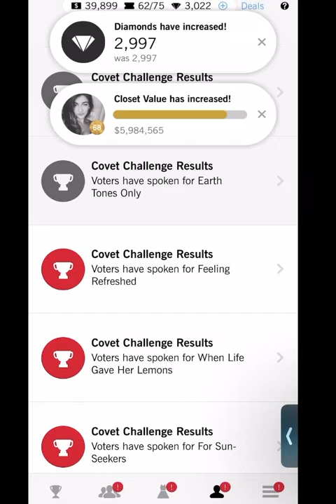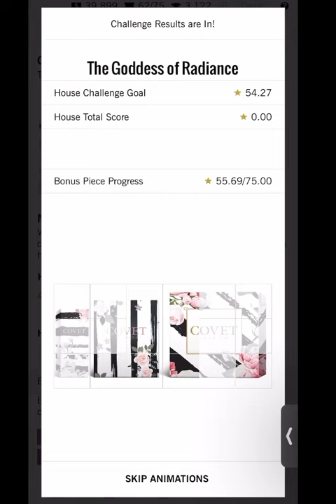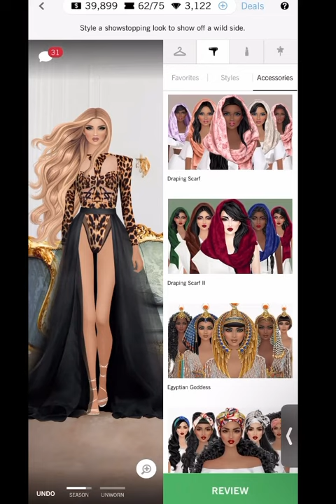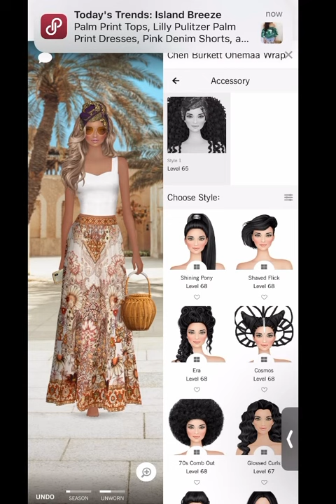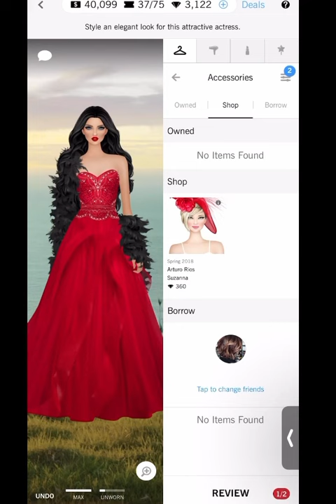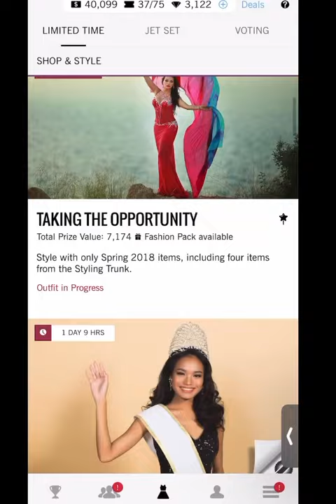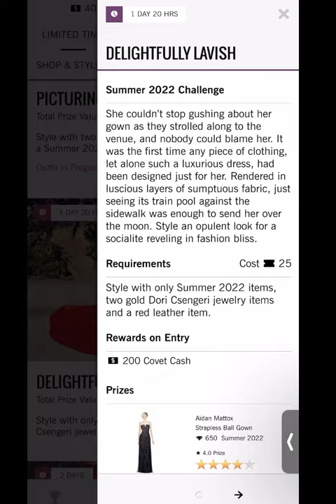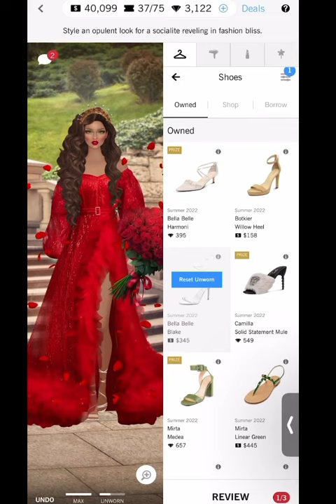* Trending looks*Covet fashion | daily challenge | wild side 🐅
Intro - 0:00 - 2:27
daily - 2:27
Retracing her roots - 3:32
Taking the opportunity- 5:43
A glamorous return - 6:51
Picturing it perfectly - 8:24
Delightfully lavish - 9:57